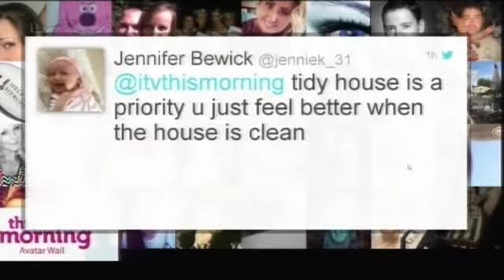Jeff Brazier's story of hoovering before sex! - This Morning 25th September 2013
after discussing having a clean house before going to sleep. Jeff explains how he once had to hoover up crumbs before having sex with a woman! "nothing worse than crumbs on ya back"